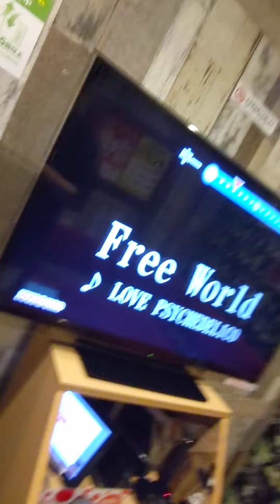FISHY〜祝祭芸術・FESTIVE ART （再生と創造のアートプロジェクト・MEETS THE WORLD）〜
「保育の質」を超えて（「評価」のオルタナティブを探る）。「麦の記憶」。

LOVE PSYCHEDELICO　FREE WORLD  カバー

残念な真紅（HOW DO YOU DO IT？BESAME MUCHO.）。真夏のオリオン。「超越的にスタートラインに迫っているであろう零概念。何が真実か見通すことが出来ない。」。「生きているということは学ばなければいけない。あらゆる意味においてと言ってみたいと思う。」。